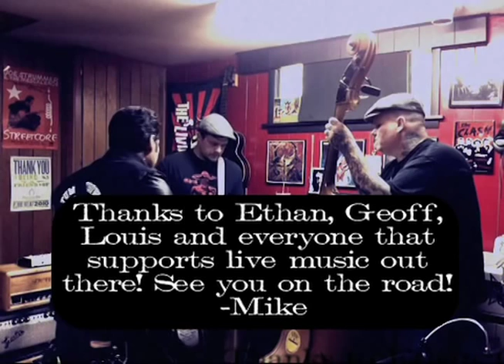Mike Herrera Video Diary-Bonus Cup-Ep9.mov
Check out the rehearsal for my last show from the last east coast solo tour!  We were in Ethan Luck's basement.